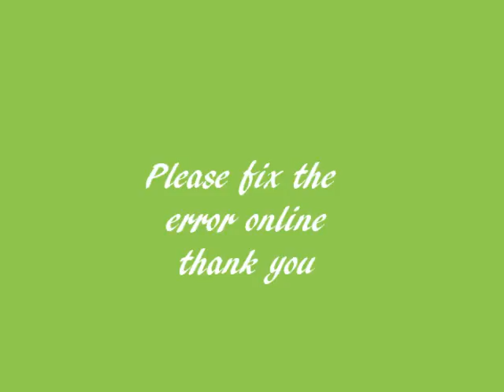call of duty black ops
BLACK OP RULES, please change the error online, it sucks when your having a good game and it ends please fix it. thank you